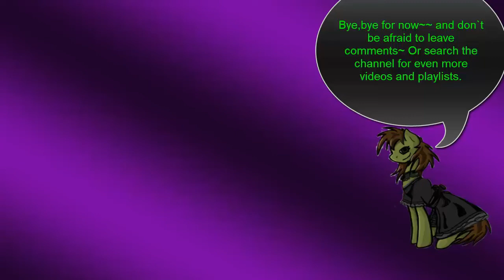Touhou:Antinomy of Common Flowers:All Last Words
Title says all here is the last main video for this game where I showcase all the last words the characters have. Most are returning ones from Urban Legend in Limbo but we have a few new ones in the mix from the new characters added. Yukari and Tenshi are by far the best ones if you ask me and Joon`s is the most hilarious haha way to go. Beat the money outta them then bill them after wow.